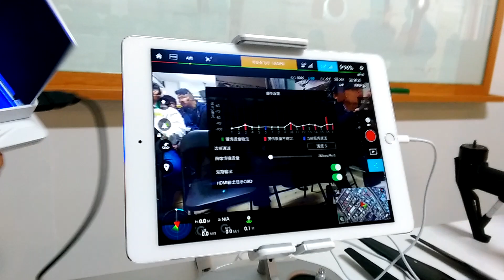飛隼科技產品說明會-DJI Inspire 1(悟)